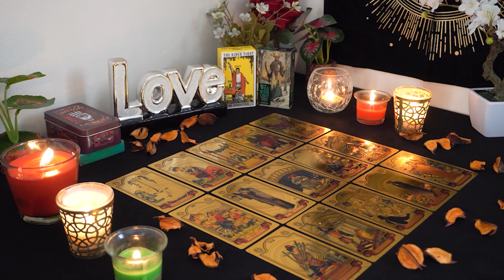AQUARIUS💘 You Have No Idea How Things Are Changing Between You Two. Aquarius Tarot Love Reading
Aquarius Love
Aquarius 2023
Aquarius today
Aquarius December